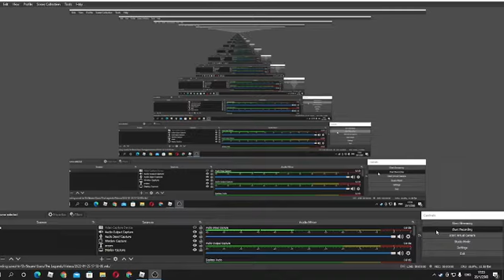700 COMBO ในfunky friday